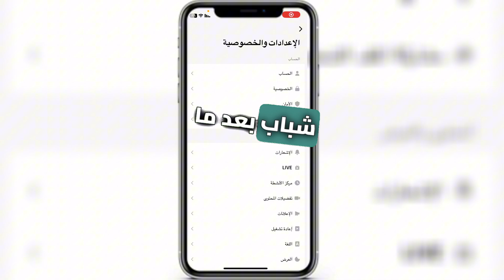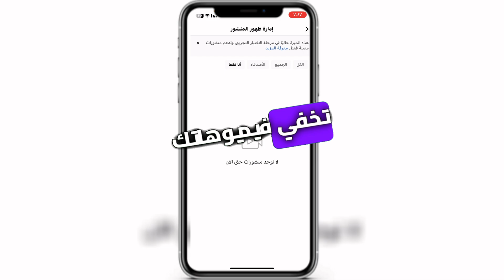اخفاء جميع فيديوهات تيك توك بدفعة واحدة و بدون حذفهم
اخفاء جميع  فيديوهات تيك توك بضغطة زر واحدة/ بدون حذفها

سلام عليكم 🥰❤️
قناة علمني اكثر للشروحات التكنولوجيا

حسابي تبك توك

رابط كروب تلغرام